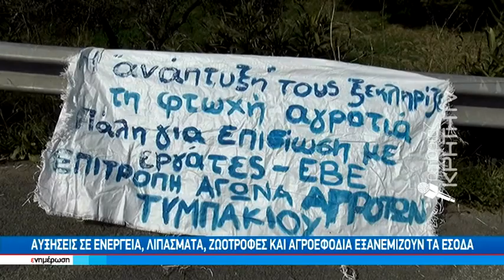Κλιμακώνουν τις κινητοποιήσεις τους οι αγρότες